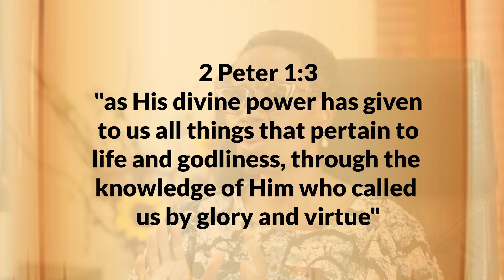Monday Motivation | English Version | November 21, 2022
On this blessed morning. The Bible says in 2 Peter 1:3
"As His divine power has given to us all things that pertain to life and godliness, through the knowledge of Him who called us by glory and virtue"

What a great honor and privilege you have been given to enjoy a life above limits, through God’s divine power manifested through faith in Christ.

I pray today, that you will have full concept of the depths and heights of the instructions, liberties, blessings, encouragements available unto you; together with peace and pardon and grace through the regeneration of the Holy Spirit.

May you attain to this lofty position of godliness by continuously being a partaker of His divine nature in Jesus' name. Amen